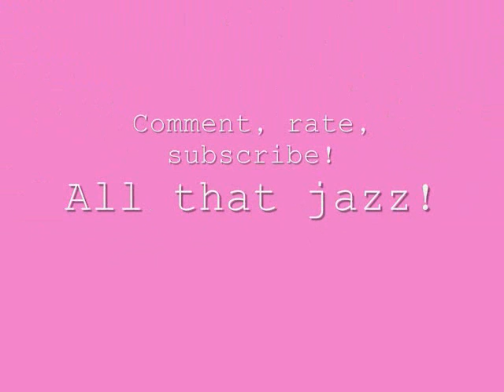~Tribute to my dog Nibbles~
This is a movie with pictures of my Chocolate Lab, Nibbles. I love him so much that I decided to make a video of it! :)